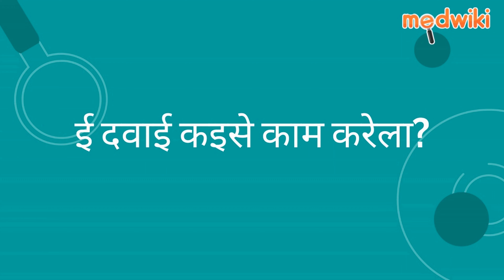डेज़ फोर्ट टैबलेट | AI Uses, Work and How to take In Bhojpuri.